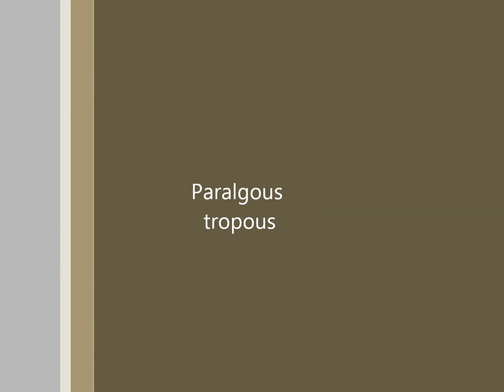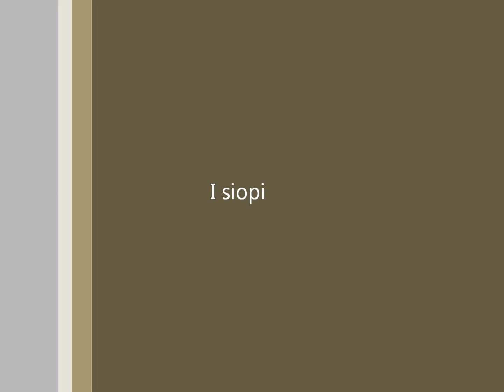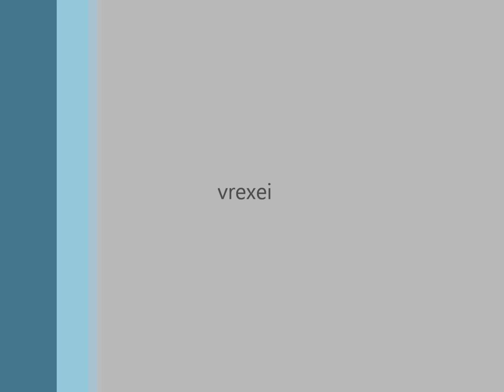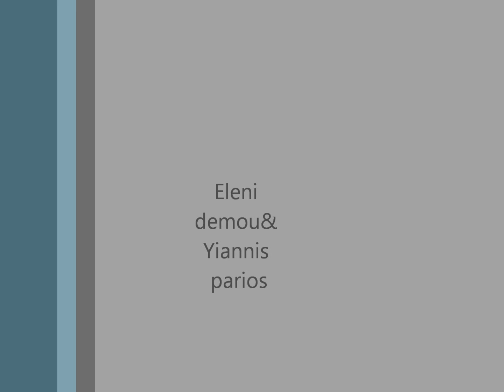I siopi- Dimitra Galani Yiannis Parios